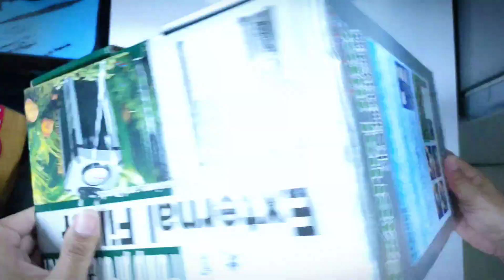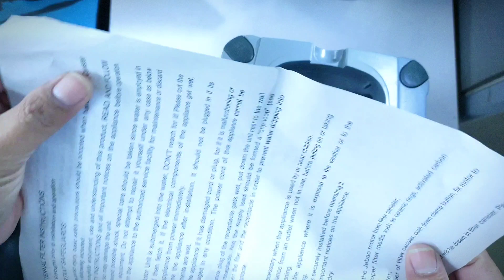UNBOX JEBAO 503 , 750L/H เเรงสะใจ